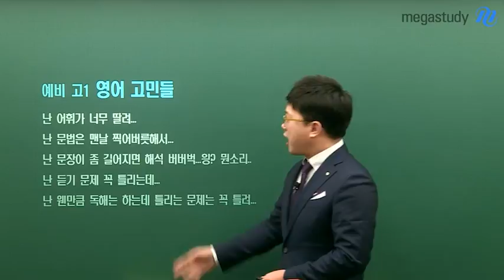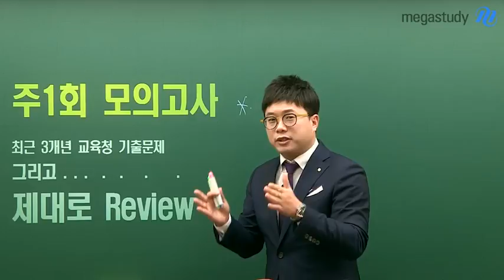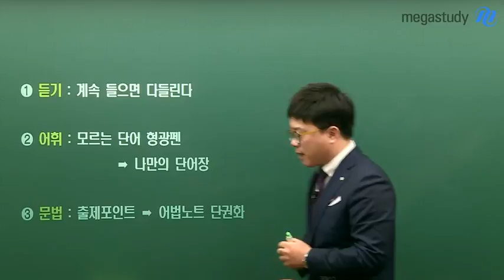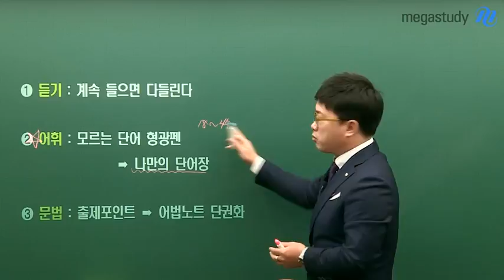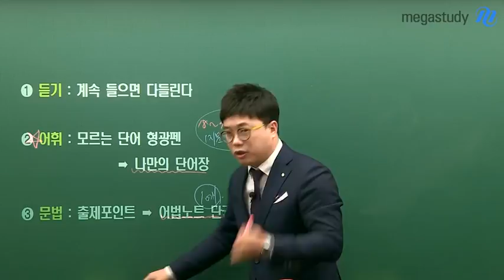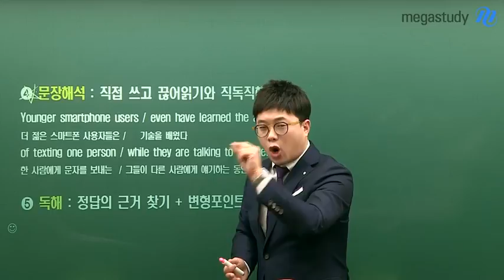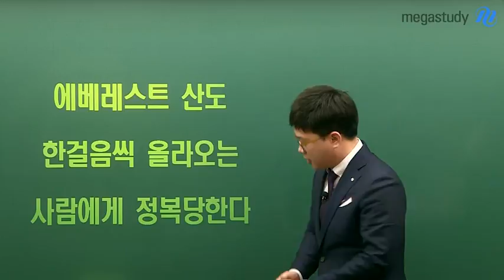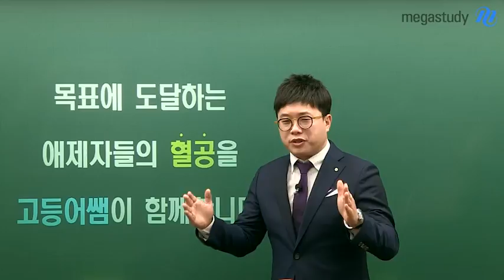[메가스터디] 영어 이정민쌤 - 겨울방학 영어 학습법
난 어휘가 딸려…
난 문법은 맨날 찍어…

예비고1 학생들의
다양한 영어 고민들!

고등어쌤이 깔끔하게 해결해주신대요~!
(p.s 선생님의 독해 맛보기 Time이 있단 사실은 안비밀~)